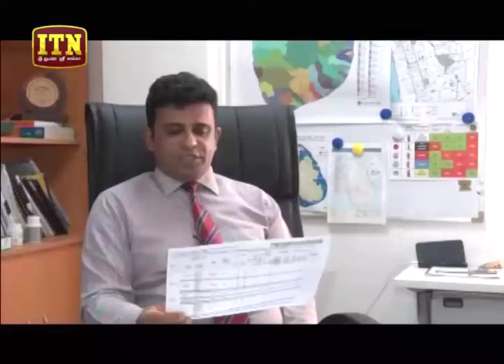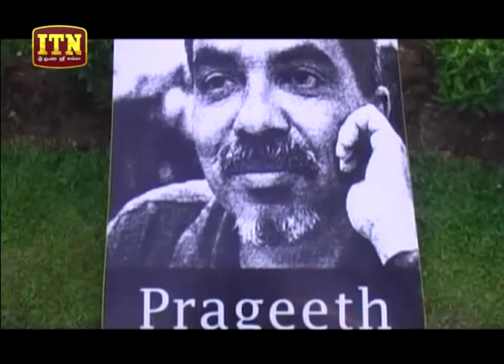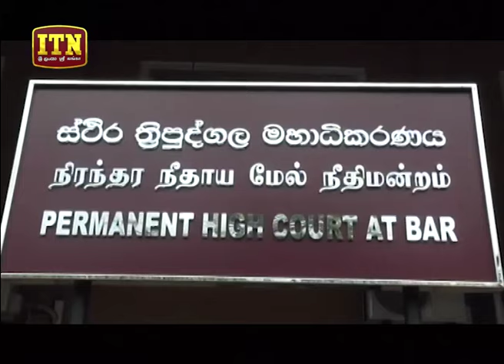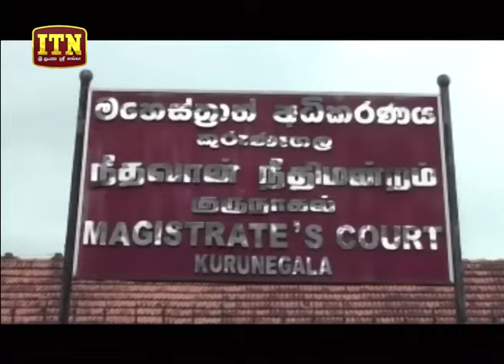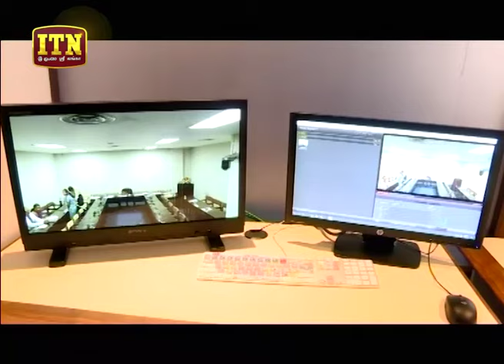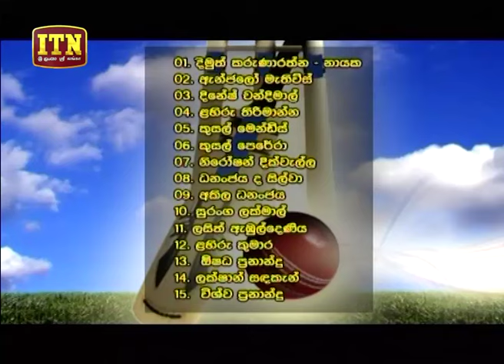ITN News 2019-08-09 | 06.30 PM